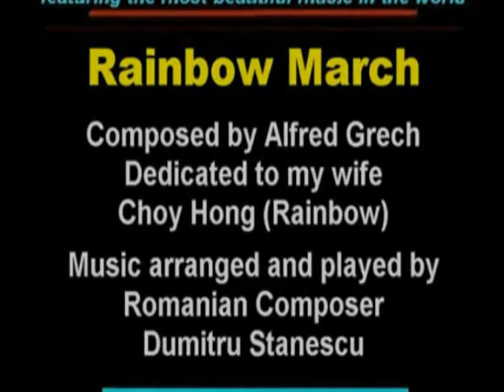My Choice - Alfred Grech: Rainbow March (Played by Dumitru Stanescu)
Rainbow March, which I composed and dedicated to my loving wife whose official name is "Choy Hong", which in English means "Rainbow".

Music was arranged and played for me by our Romanian friend, Maestro Dumitru Stanescu who also added some enhancements, and I sincerely thank Dumitru for making this beautiful arrangement for me.

I can only play be ear and here I would like to also thank my friend, Malta's famous songwriter, Ray Agius, for writing the sheet music of this song for me.